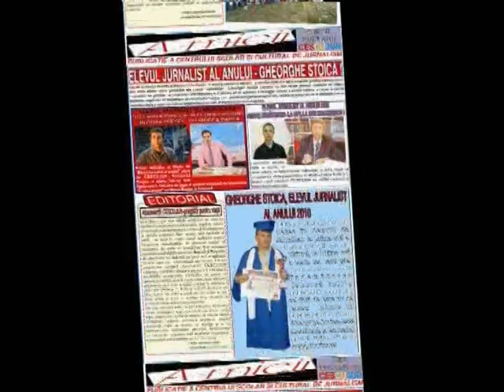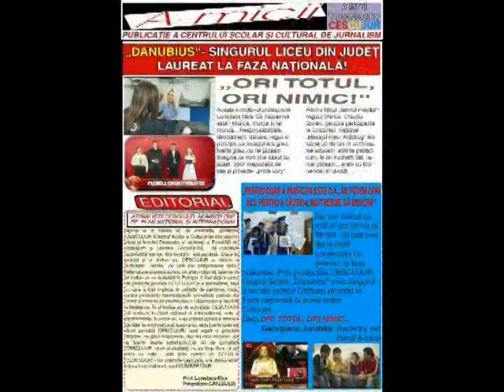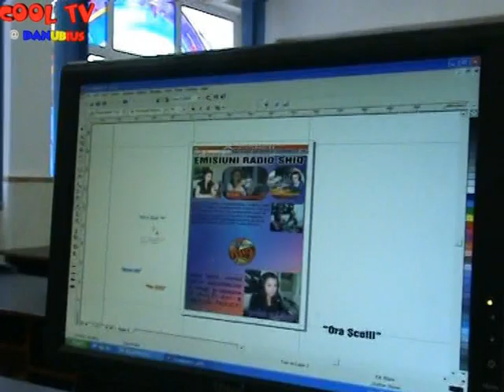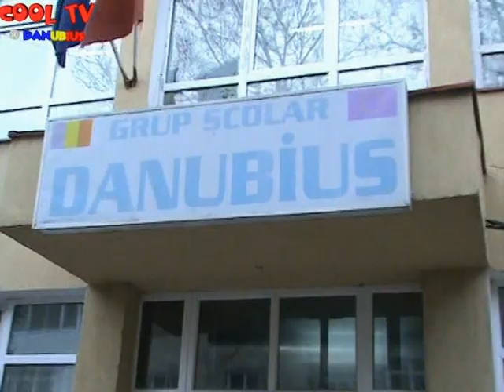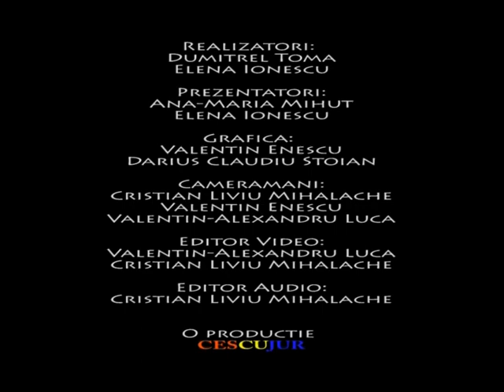4 ani din viata CESCUJUR- partea a 2a